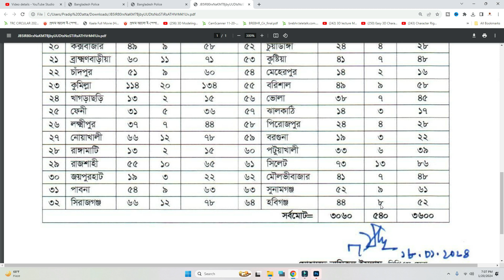কনস্টেবল নিয়োগে জেলাভিত্তিক শূন্য পদের তালিকা ২০২৪//Bangladesh Police Constable Job Circular 2024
এই ভিডিওতে বাংলাদেশ পুলিশের কনস্টেবল নিয়োগ যে বিজ্ঞপ্তি প্রকাশ করা হয়েছে তার জেলা ভিত্তিক শুন্য পদের তালিকা দেখানো হয়েছে। কোন জেলা থেকে কত জন করে নারী-পুরুষ জনবল নিবে তার বিস্তারিত দেখানো হয়েছে। বিস্তারিত জানতে ভিডিওটি শেষ পর্যন্ত দেখার অনুরোধ রইল।